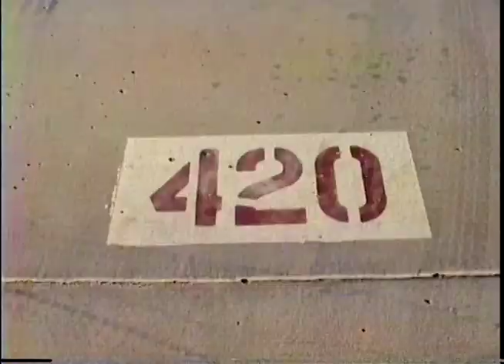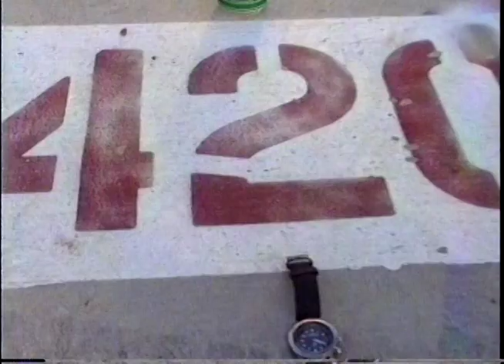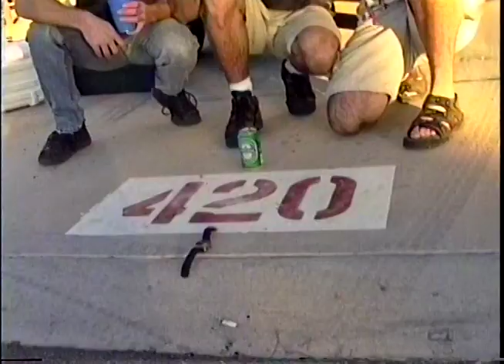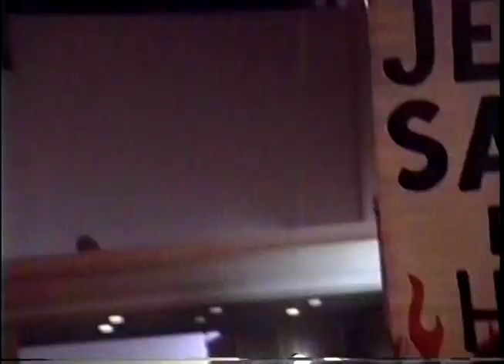Las Vegas 1999 - 2000 Vegas 1999 - 2000